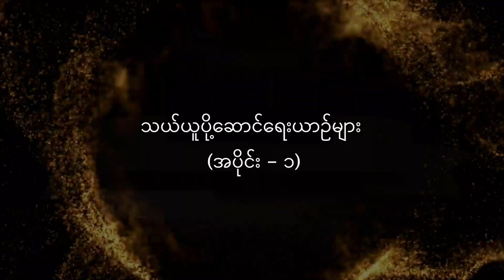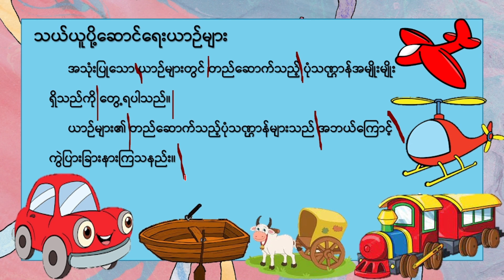Grade3 ( သင်ရိုးသစ် ) Digital School_သယ်ယူပို့ဆောင်ရေးယာဉ်များ (အပိုင်း - ၁)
Grade3 ( သင်ရိုးသစ် ) သယ်ယူပို့ဆောင်ရေးယာဉ်များ (အပိုင်း - ၁) by Teacher Htike

တတိယတန်းကလေးများအတွက် online မှတစ်ဆင့် အခမဲ့ ပညာသင်ယူခွင့်
Digital school မှ တနင်္လာနေ့ မှ သောကြာနေ့အထိ ထိုင်းစံတော်ချိန် ညနေ (၆ နာရီ) [ မြန်မာစံတော်ချိန် ညနေ(၅း၃၀မိနစ်)] တွင်ဒုတိယအပိုင်း စသည်ဖြင့် တတိယတန်းသင်ခန်းစာဗွီဒီယိုများကို အပတ်စဉ် ထုတ်လွှင့်ပေးသွားပါမည်။